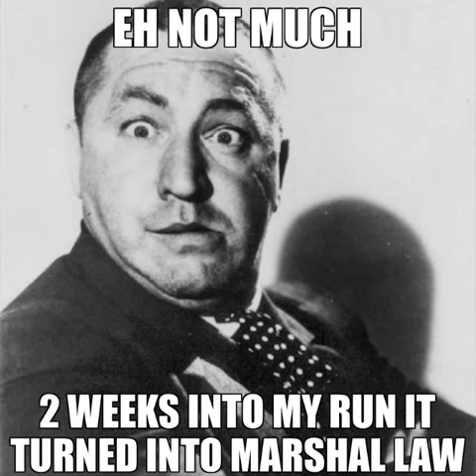The Three Stooges run for office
They’d fit right in